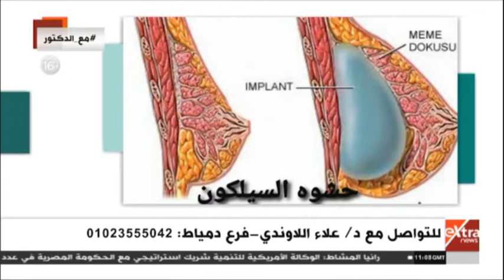الأطباء | مشاكل تصغير وتكبير الثدي مع د. علاء اللاوندي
الأطباء | مشاكل تصغير وتكبير الثدي مع د. علاء اللاوندي   | 29  فبراير 2020